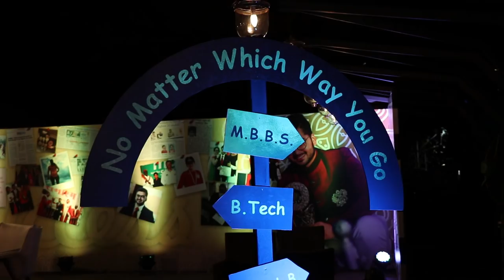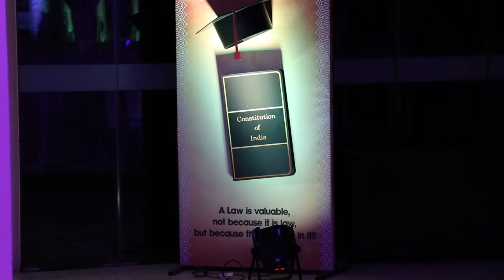Sahil's Success Party at Mumbai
My Dear Son Sahil Dewani, Advocate Got 20 Medals in LLB Exam of Nagpur University in the 104th Convocation held recently. It was a historical achievement as no other student has ever received so many medals in any exams, so Celebration is bound to be there with Friends and Well Wishers at Mumbai